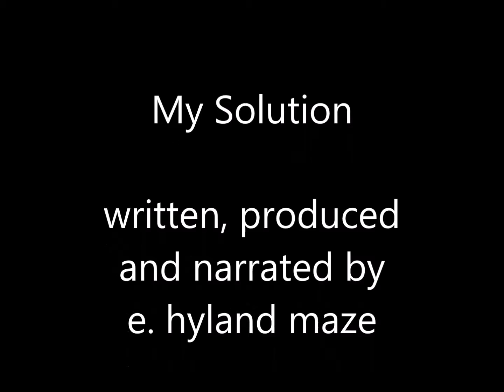My Solution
A narrative on the State of the Union (from my perspective) and what we should do about it.